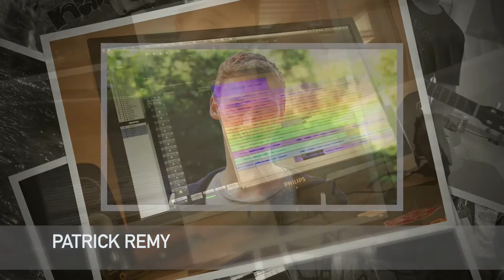Bring me back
Einer von zwei Beiträgen zu unserem Songprojekt "Das Leben ist bunt. Lebensvielfalt".  Gefördert durch Aktion Mensch.